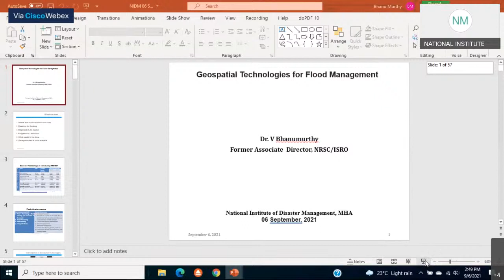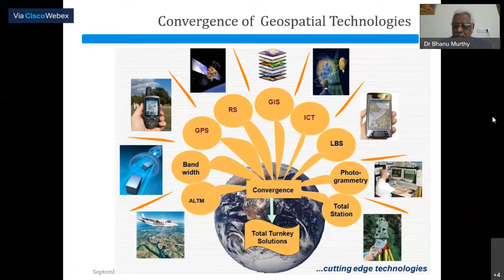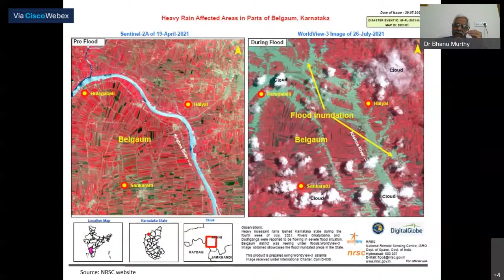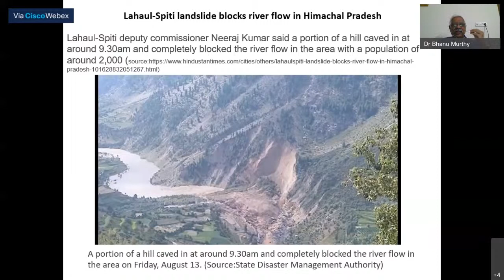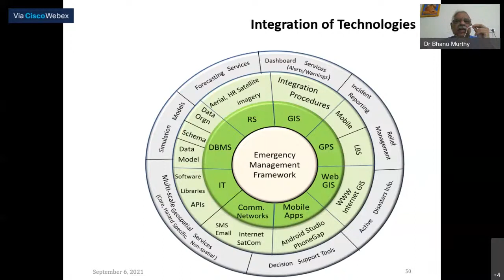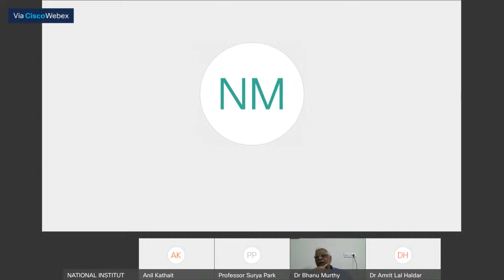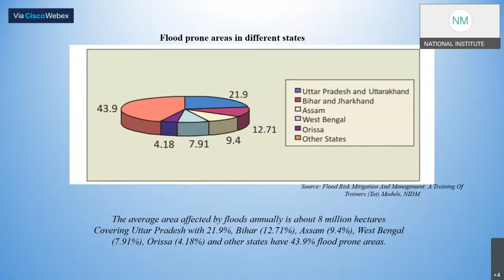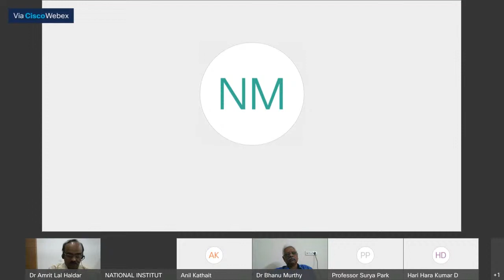GEOSPATIAL TECHNOLOGIES FOR FLOOD MANAGEMENT.| NIDM | MHA | DISASTER IN INDIA | GIS IN INDIA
National Institute of Disaster Management (NIDM), Ministry of Home Affairs, Govt of India, is organising a Webinar on "GEOSPATIAL TECHNOLOGIES FOR FLOOD MANAGEMENT" Date : 06 SEP 2021 ; Time : 02:30 pm - 04:00 pm